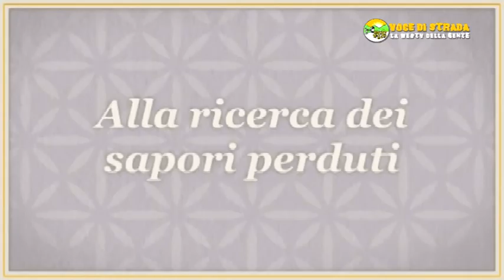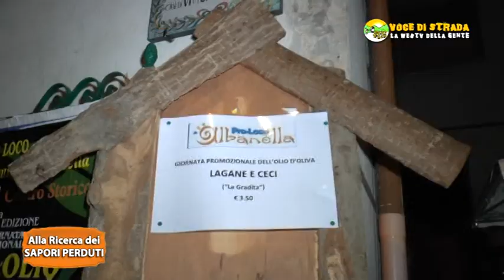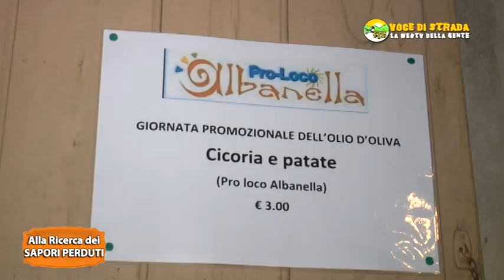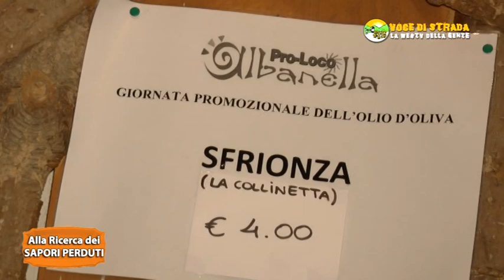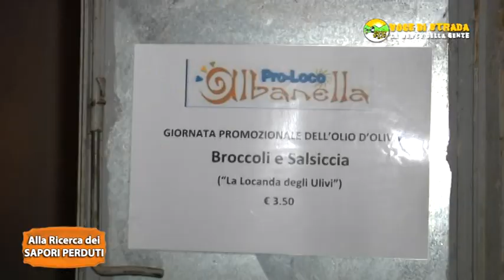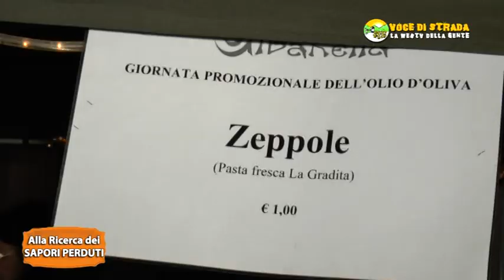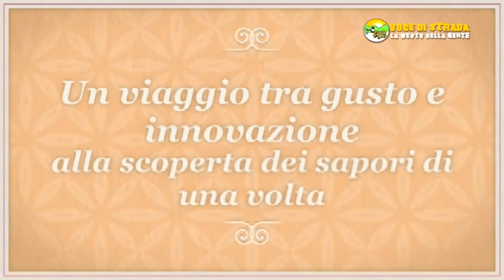Alla ricerca sei sapori perduti - Speciale festa dell'olio di Albanella